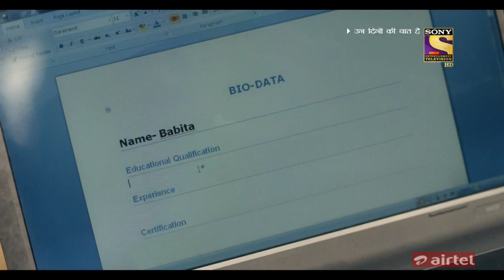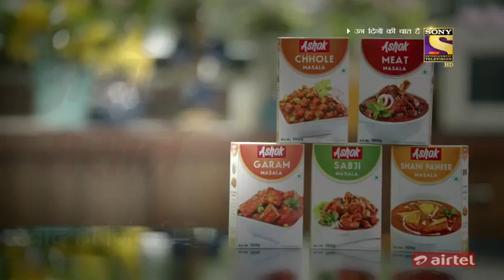Sony Entertainment - 2021 Feb - Ad Break - Continuity